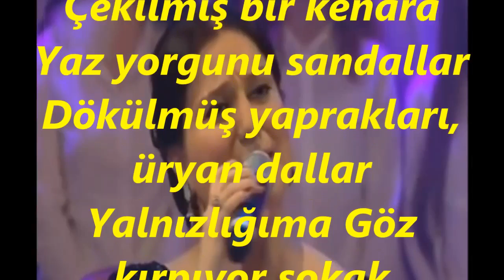Eylül TURAN-Hazan Vurgunu Zamanlardayım Yine (KÜRDİLİ HİCAZKÂR)R.G.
SOLİST:
*EYLÜL TURAN *
VİDEOYU YAPAN
*RECEP GAYRETLİ*
GÜFTE:  MEHMET ÇETİN
BESTE:  M.ÜNAL YILMAZER
USUL:  DÜYEK
MAKAM:    KÜRDİLİ HİCAZKÂR
Hazan Vurgunu Zamanlardayım Yine
Yüreğim kor, ağlıyor alabildiğine
Bak şu Eylül’ün bana ettiğine
Kuru Gülleri toplamış gidiyor
Çekilmiş bir kenara Yaz yorgunu sandallar
Dökülmüş yaprakları, üryan dallar
Yalnızlığıma Göz kırpıyor sokak lambaları
Düşerken yanaklarıma, hüzün damlaları